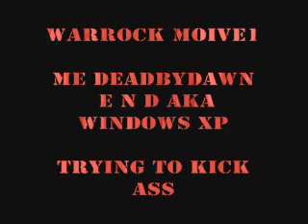DeadByDawn E.N.D Warrock Moive1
me geting my butt kicked and kicking butt on warrock